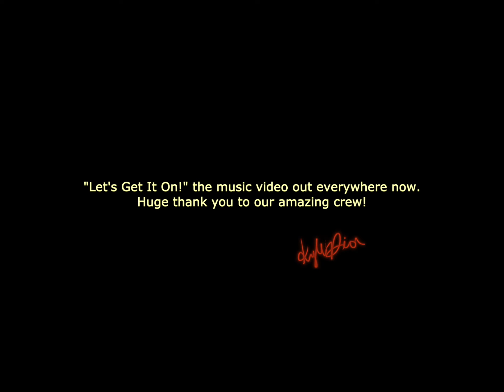Kyle Dion - Let's Get It On (Official BTS Video)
🤫🔓Go to my EVEN.biz page and be the first to see more of me performing my new songs, and unlock other exclusive offerings from me 🤫🔓: